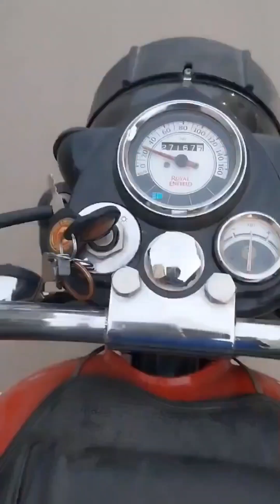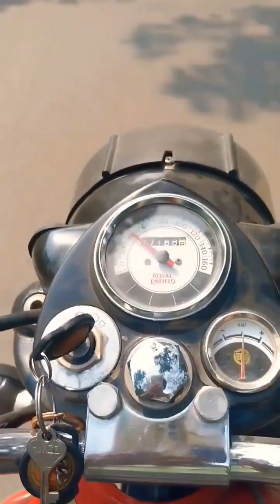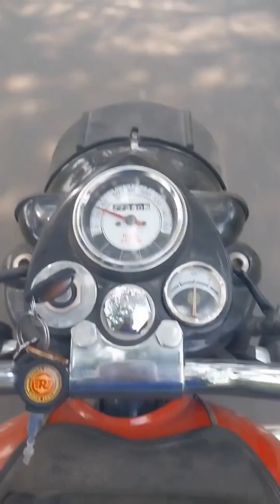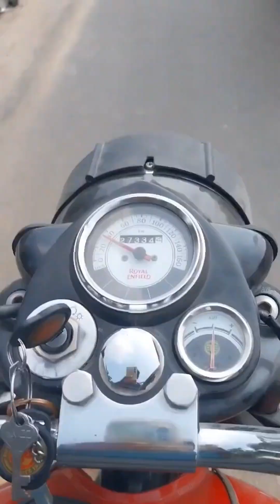7 Days completed of 75 days Hard challenge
7 Days completed of 75 days Hard challenge | 75 Days Hard challenge